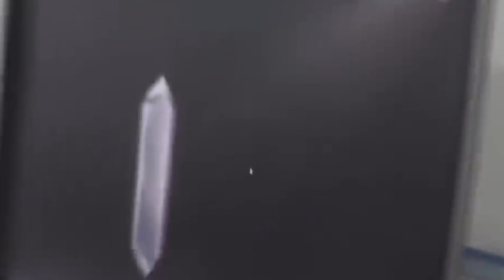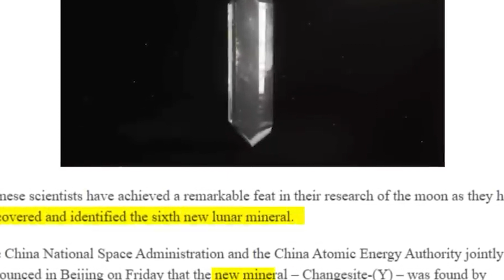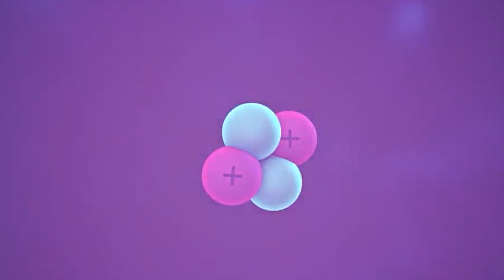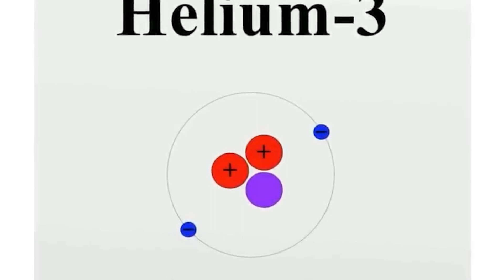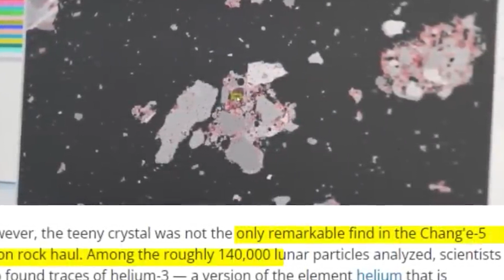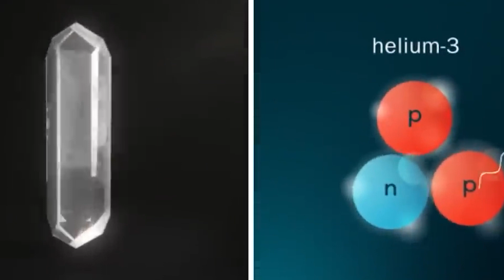Das werden wir NICHT überleben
You need to adventure even while you are in your house.